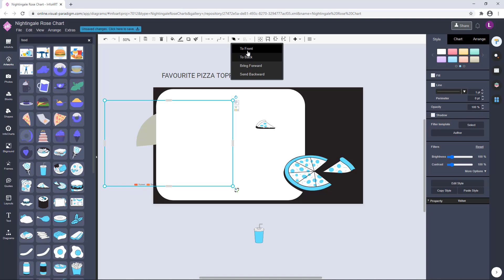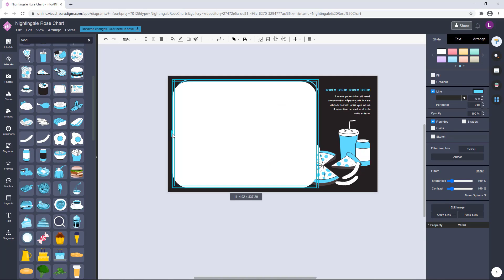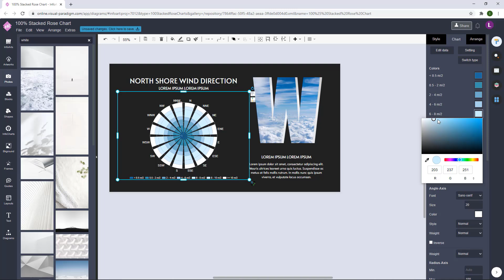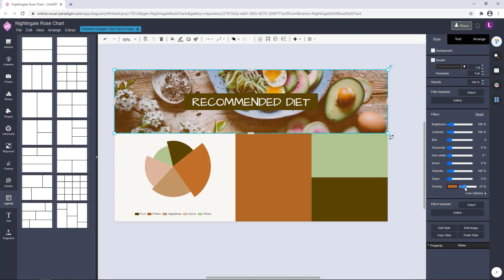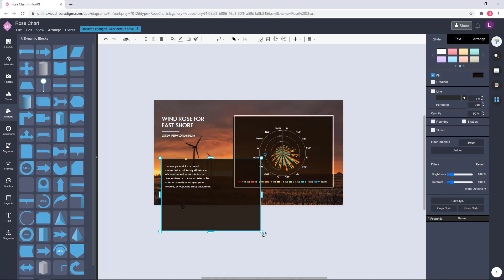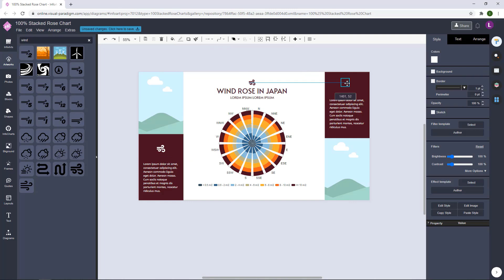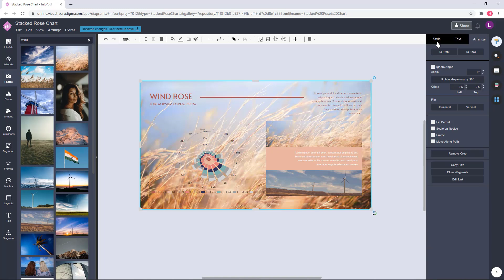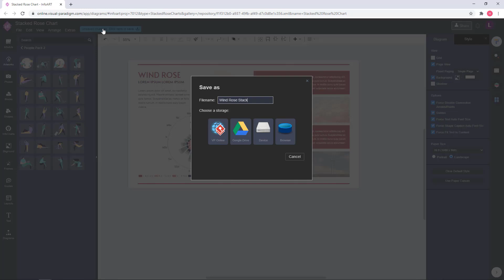Showcase of 6 Rose Chart Data Visualization Design vol 2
Hi everyone! This week I would like to showcase my another 6 rose chart visualization designs create using Rose Chart of VP Online.

* The designs show in video are only sample data visualization design. All the data used in the design are only dummy data.